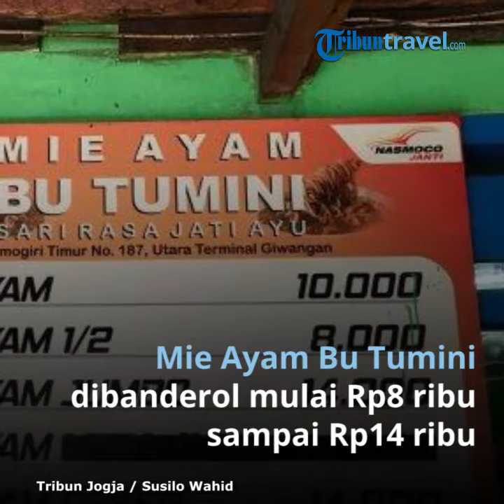5 Alasan Mie Ayam Bu Tumini Selalu Digemari Penikmat Kuliner Jogja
TRIBUNTRAVEL.COM - Para pecinta mie ayam di Jogja sedang berduka karena Bu Timini meninggal pada Jumat (7/2/2020) kemarin.

Bu Tumini sendiri diketahui merupakan pemilik warung Mie Ayam Bu Tumini, salah satu mie ayam favorit di Jogja.

Saking favoritnya, tak sedikit pecinta kuliner yang menobatkannya sebagai mie ayam terenak di Jogja.

Bukan hanya warga Jogja, banyak pelanggan setia Mie Ayam Bu Tumini berasal dari luar daerah.

Mereka, selalu menyempatkan mampir ke Mie Ayam Bu Tumini ketika sedang berada di Jogja misalnya saat berwisata.

Lalu, mengapa mie ayam satu ini begitu dicintai banyak orang?

Berikut Tribuntravel coba merangkum alasannya.

Daging Ayam Diolah Secara Unik

Daging ayam sebagai isian di Warung Mie Ayam Bu Tumini dimasak dengan cara unik.

Yaitu, diolah dengan campuran bumbu rempah dengan komposisi kuah yang cukup banyak.

Dengan cara diolah seperti ini, kuah mie ayam menjadi terasa lebih nikmat dan bumbu rempahnya terasa.

Ini karena kuah dalam mie ayam sebenarnya adalah kuah isian daging ayam yang sudah berbumbu.

Banyak Pilihan Paket

Jika kebanyakan warung mie ayam hanya memberi pilihan paket mie ayam biasa atau mie ayam bakso, tidak demikian dengan Mie Ayam Bu Tumini.

Di sini, terdapat beberapa paket mie ayam yang disesuaikan dengan selera para pembeli.

Misalnya mie ayam jumbo, mie ayam ekstra ayam, mie ayam ceker dan mie ayam ekstra sawi.

Dengan pilihan paket ini, pembeli bisa bebas menentukan varian mie ayam sesuai keinginannya.

Pelayanan Ramah dan Super Cepat

Warung Mie Ayam Bu Tumini terkenal dengan antriannya yang terkadang bisa sangat lama.

Percayalah, antrian panjang ini terjadi bukan karena lambatnya pelayanan tetapi karena saking banyaknya pembeli.

Karena di Warung Mie Ayam Tumini, para pelayan sebenarnya terampil dan super cepat dalam meracik dan menyajikan pesanan pembeli.

Mereka, juga dikenal ramah dan kerap mengajak pembeli bercanda untuk mencairkan suasana.

Harga Sebanding dengan Rasa

Mie Ayam Bu Tumini dibanderol dengan harga mulai Rp 8 ribu sampai yang termahal adalah Rp 14 ribu.

Harga ini sebanding dengan rasa mie ayam yang nikmat dan jumlah porsi yang didapat.

Mie ayam jumbo misalnya, kamu akan mendapat semangkuk penuh mie ayam dengan mie yang sangat banyak.

Atau mie ayam ekstra ayam, dengan jumlah daging ayam yang melimpah sampai kuahnya kadang tidak muat di mangkok.

Akses ke Lokasi Mudah

Meski tidak berada di pusat Kota Jogja, Warung Mie Ayam Tumini cukup mudah dijangkau, membuatnya banyak diburu pembeli.

Warung pertama berada di dekat pintu masuk Terminal Giwangan, Yogyakarta.

Sedangkan warung kedua berada di Jl Imogiri Timur, beberapa ratus meter dari warung pertama ke arah selatan.

Kedua warung tersebut, sama-sama menyajikan mie ayam dengan cita rasa nikmat. (*)

Artikel ini telah tayang di Tribuntribunjogjatravel.com dengan judul Lima Alasan Mengapa Mie Ayam Bu Tumini di Jogja Begitu Digemari

Penulis: Susilo Wahid Nugroho
Editor: Susilo Wahid Nugroho